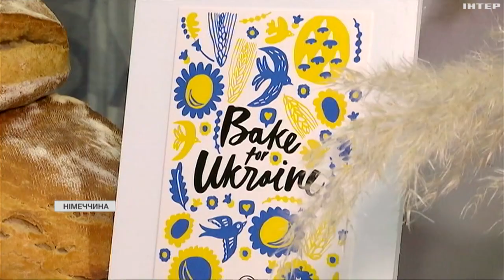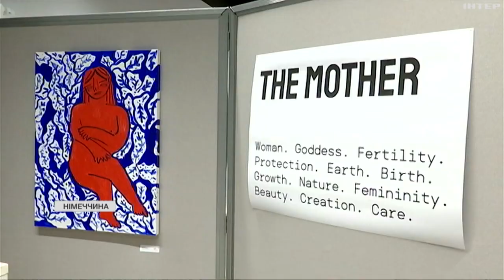У Німеччині проходять дні української культури